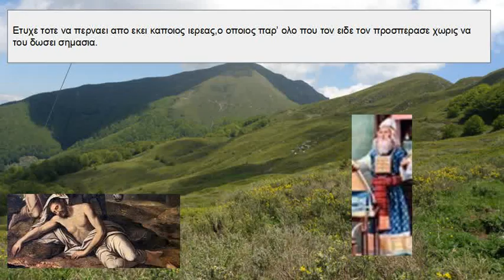Παραβολή του Σπλαγχνικού Σαμαρείτη σε κινούμενα σχέδια Β1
Εργασία μαθητών παλαιότερων χρόνων με θέμα την παραβολή του σπλαχνικού Σαμαρείτη